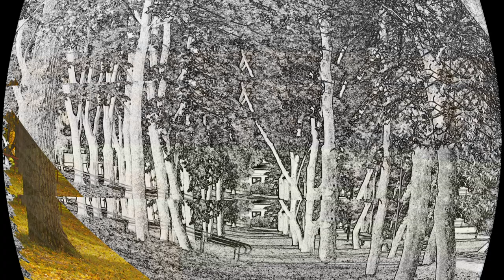Holy Day! Thanks Giving Day Ambience!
The most fabulous day in a year! It's a great miracle! When all the family gather together!